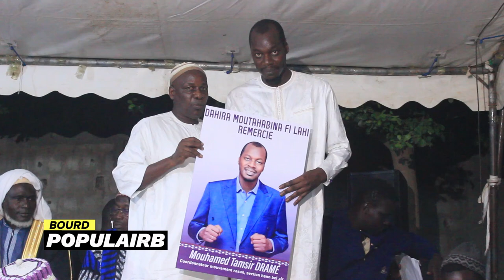BOURDOU POPULAIR A HANN 4e PARTIE